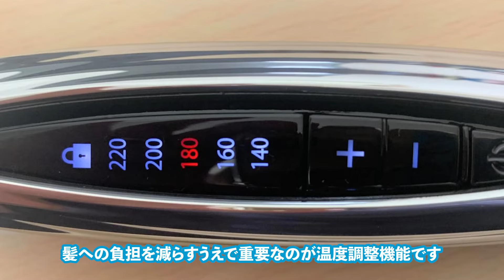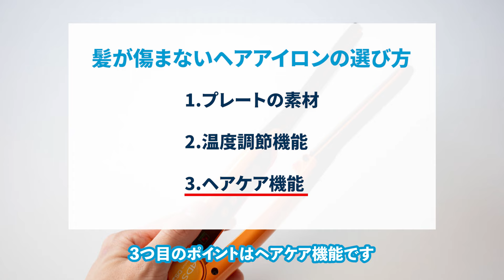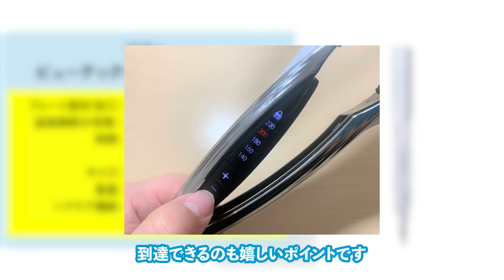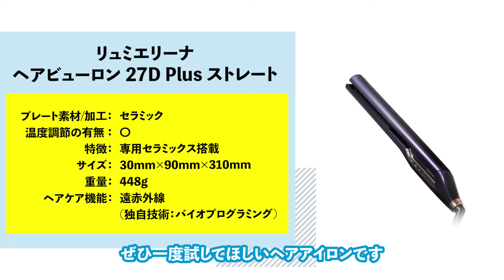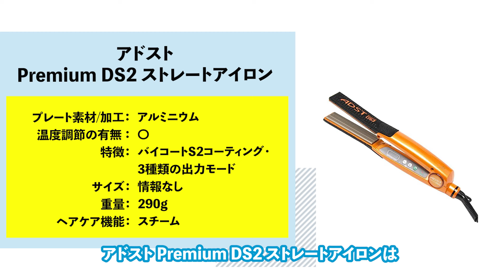髪が傷まないヘアアイロンのおすすめ6選！失敗しない選び方も紹介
家電レビューのプロ・レンティオ編集部が、髪が傷まないヘアアイロンの選び方とおすすめを6機種紹介します。

【目次】
0:00 あいさつ

0:16 髪が傷まないヘアアイロンの選び方
0:24 1.プレートの素材
1:28 2.温度調節機能
1:59 3.ヘアケア機能

2:51 おすすめのヘアアイロン6選を紹介
2:56 パナソニック ストレートアイロン ナノケア EH-HN50｜しっとりとまとまり感のあるツヤ髪に
3:25 リファ ビューテックストレートアイロン｜カーボンレイヤープレートと素早い立ち上がり
3:52 リュミエリーナ ヘアビューロン 27D Plus ストレート｜ダメージや乾燥が気になる方に
4:21 ヤーマン スムースアイロンフォトイオン｜トリプルヒーターとうるおいロック
4:45 絹女～KINUJO～ ストレートヘアアイロン｜髪のダメージを抑える独自のシルクプレート
5:11 アドスト Premium DS2 ストレートアイロン｜バイコートS2コーティングと3種類の出力モードが特徴

5:44 おわりに

■SNS
- レンティオ 宣伝部 - X (旧Twitter)
- Rentio[レンティオ] - 家電のサブスク・レンタルサービス